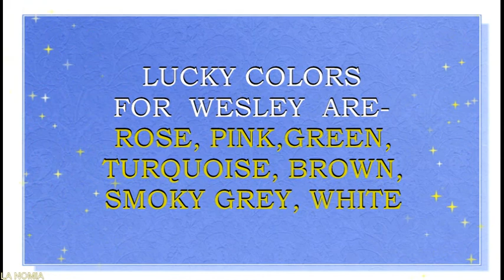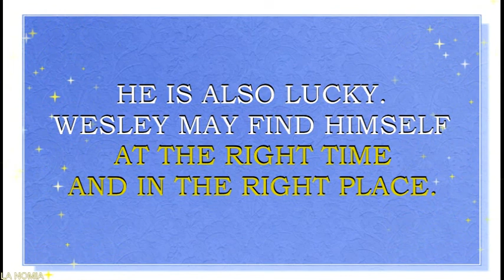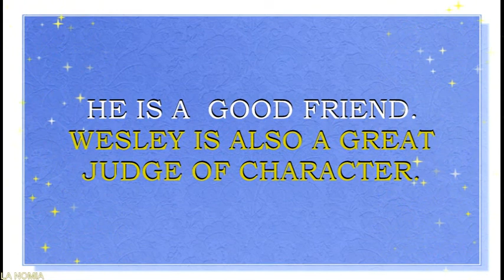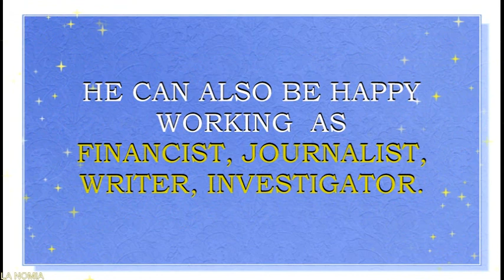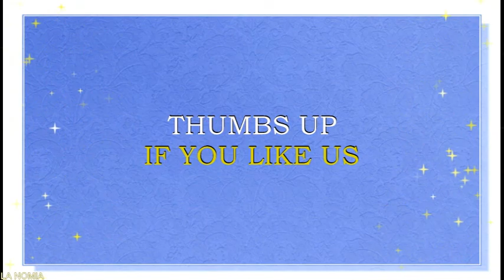MEANING OF THE NAME WESLEY WITH FUN FACTS AND HOROSCOPE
Meaning of the name Wesley. What is the meaning of the baby name Wesley?
Wesley is a name for a baby boy. It originates from the English  words which mean „ western meadow “.  This name was used in Europe since Medieval times. Name Wesley is popular all over the world. It is also loved in  USA, Scotland, Ireland, and other English speaking countries of Europe. Popularity of this name is rising in all over the world. This is a coming back name in  United Kingdom, Iceland, Canada, Australia, New Zealand. Name Wesley is a N#117 name in USA. This name is also loved in United Kingdom, where it is a N#533 name right now.
Famous bearers of this name are:
John and Charles Wesley, founders of the Methodist Church
Wesley Wales "Wes" Anderson, American screenwriter and director
Wesley Burrowes, Irish playwright and screenwriter
Wesley Earl "Wes" Craven, American film director
Wesley Trent Snipes, American actor
Wesley Cook "Wes" Bentley, American actor
Wesley "Wes" Studi, American actor
John Wesley "Wes" Chatham, American actor
Wesley Jonathan, American actor
Wesley Stromberg, musician
Wesley Carter "Wes" Welker, American NFL football player
Wesley Woodyard, American NFL football player
Wesley Sneijder, Dutch football player
Wesley Moodie, South African tennis player
Wesley Barbasa So, Filipino-American chess champion
Wesley "Wes" Chan, American YouTube filmmaker of Wong Fu Productions
Trevor Wesley, musician, YouTube star
David Wesley, musician,  YouTube star
Xenya Wesley, model, YouTube star, beauty and lifestar vlogger
Wesley Virgin, entrepreneur,  YouTube star, lifestyle vlogger
WesleyStromberg, musician,  YouTube star, lifestyle vlogger
Wesley Ubeer, dancer, YouTube star, lifestyle vlogger
Wesley Safadão, musician, YouTube star
WESLEY MOTOVLOG SLZ-MA, motovlogger, YouTube star, lifestyle vlogger
What are lucky days for Wesley? What are lucky colors for Wesley? What are lucky professions for Wesley? How special is Wesley? Wesley name horoscope. You will find answers to these questions in this movie. We collected the fun facts about the name Wesley  in this movie.